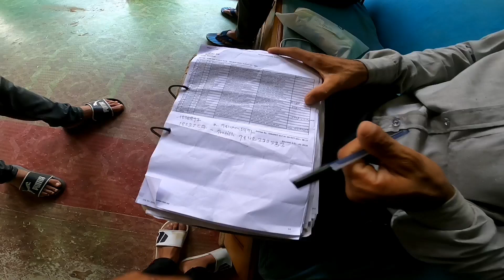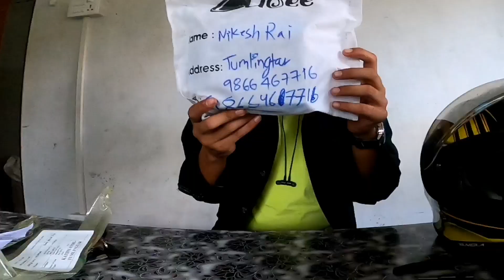finally complete moto vlogging setup / NIKESHVLOGS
Hello and what is up guys.Here is the video of hero 8 mic adapter.
Hope you liked the sound quality.
More instresting vlogs are coming soon